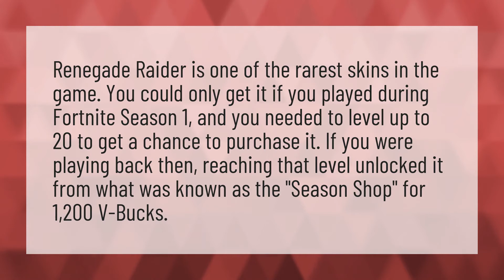How rare is the renegade Raider?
Renegade • How rare is the renegade Raider?